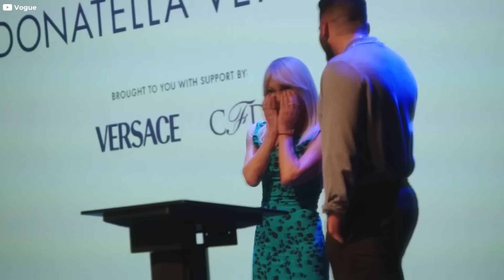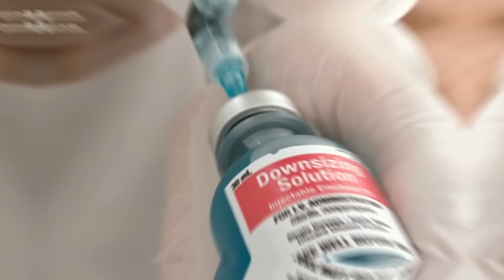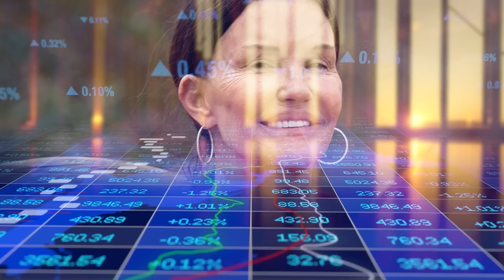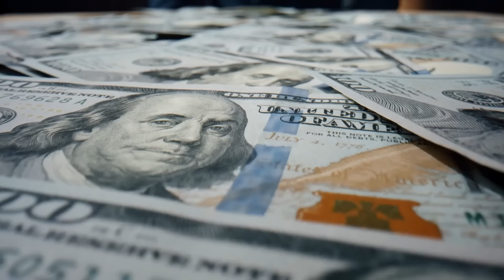20 Celebrities Who Have Aged Horribly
Ever wondered why some celebrities age like fine wine while others appear stuck in a less-than-flattering phase? It's a puzzling phenomenon. While some seem to have discovered the secret to eternal youth, others have missed the memo on aging gracefully. Join us as we look candidly at the less glamorous side of stardom—the celebrities who have seemingly aged horribly. In this intriguing journey through fame and wrinkles, we'll explore the faces that may leave you asking, "Who Are You Again?" Get ready for a stroll down the less glamorous side of the red carpet, where we'll meet twenty well-known figures who have seen better days.